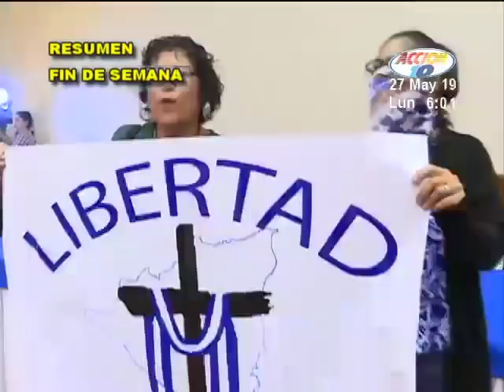Fuerte despliegue policial se registró antes de la realización de una marcha